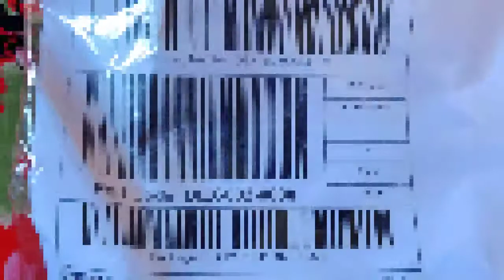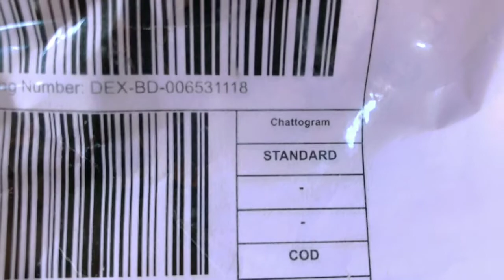DARAZ BANGLADESH ONLINE SHOP BD|2020|AYESHA HOSSAIN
❤️❤️❤️ Hlw My All Beautiful Apura & Bhaiyara ❤️❤️❤️

😇Assalamualaikum.Tumra Sobai Kemon Acho Asa Kori Sobai Khub Valo Acho.❤️😊Ajke Amr Channel Er Sob Beautiful Apuder Jonno Niye Aslam Khub Special Ekta Video Asa Kori Amr Sob Beautiful Apuder Kache Valo Lagbe.😊Amr  Ajker  Video Ti Tumader Kache Valo Lege Thakle Obossoi Like Korte Bhulbe Na.👍Amr  Video  Ti Tumader Kache Kemon Laglo Seti Obossoi Amk Comments Kore Janiye Dibe & Tumra Kon Nails Ta Order Korecho Daraz App Theke Seti O Comments E Obossoi Janiye Diyo ✍️Amr Ajker Video  Ti Tumader Kache Valo Lege Thakle Obossoi Tumader Bondhuder Sathe Amr Ajker Video Ti Share Kore Dibe.❤️😌Amr New New Videos & Amr Pase Thakar Jonno Amr YouTube Channel Ti Subscribe Korte Bhulbe Na & Subscribe Er Pase Thaka Ball Icon Ti Click Kore Dibe.🔔Jeno Amr Poroborti Video Sobar Prothome Tumra Dekhte Paro.❤️

👉This Music For Free In Your Multimedia Project Online Videos - Youtube , Facebook , Websites , Animations , Etc .